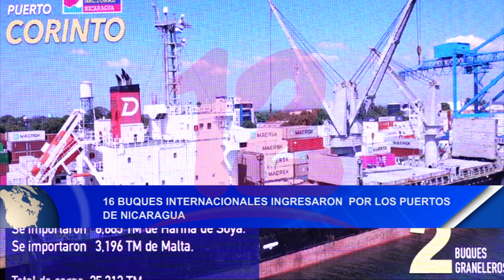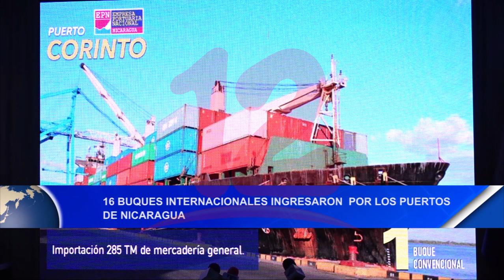Noticias12Nicaragua Más de 16 buques internacionales ingresaron por los puertos de Nicaragua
Más de 16 buques internacionales ingresaron por los puertos de
Nicaragua